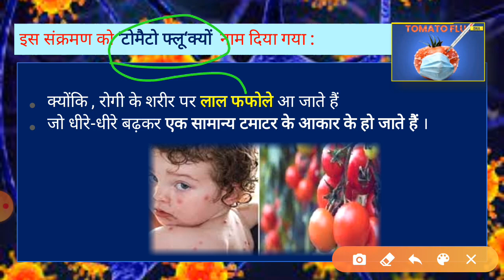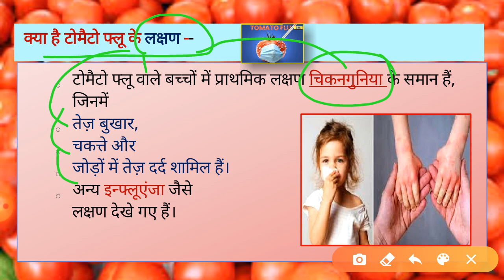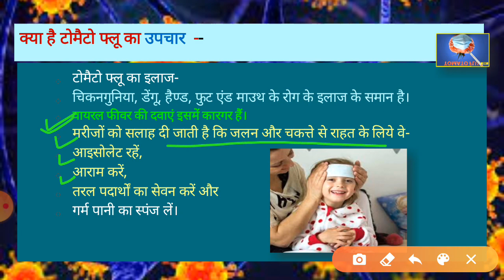क्या होता है Tomato flu ?🍅 जानें इसके लक्षण, इलाज, और सावधानियां ll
प्रिये व्यूवर्स !
इस विडिओ में CHHAYA_CLASSES की तरफ से ' टोमैटो फ्लू संक्रमण' 🍅 के विषय में सम्पूर्ण जानकारी प्रस्तुत किया गया है ,
इस विडिओ में तथ्यों को TO THE POINT , FLOW CHART, MIND MAP की सहायता से इस प्रकार डिजाइन किया गया की आपको सब कुछ एक ही बार में याद हो जायेगा या हमारा विश्वास है ।।।।।।।।।।।।।।।।।।।।।।।।।।।।।।।।।।।।।।।।।।।।।।।।।।।। धन्यवाद !

Dear Viewers !
This video is related to the tomatoflu
in this video provide full facts with modern FLOW CHART, DIAGRAM and MIND MAP etc.. which is helpful in all competitive exams like as- IAS, State PCS, UGC/JRF etc

CHHAYA_CLASSES makes easy to understand every parts of Indian History with legal History and current affairs also.
"परीक्षा की तैयारी में हमारे सभी online videos सहयोगी होंगे for Hindi and English medium both.

Our some other video, playlist. click below.